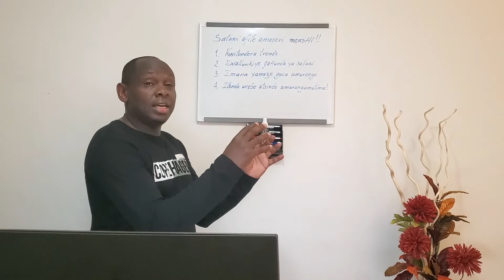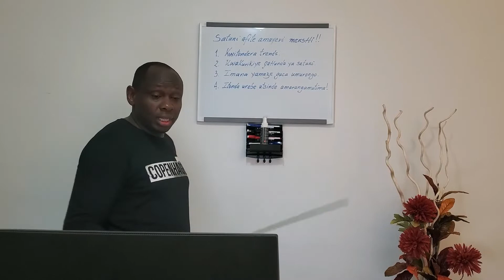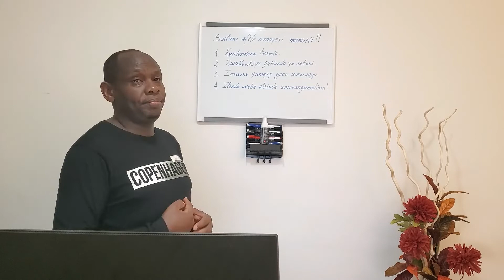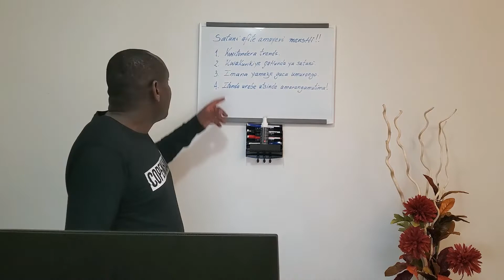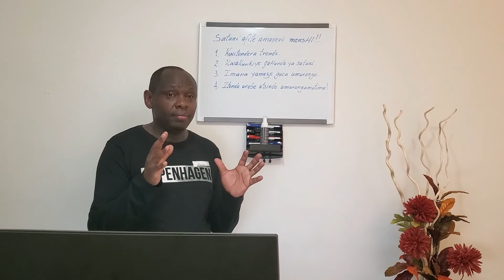Amayeri Ya satani [iTondere Inkuru Zicicikana]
satani afite amayeri menshi, ariko ayo mayeri ushobora kuyatsinda ukoreshe je Ijambo ry'Imana. Itondere inkuru zicicikana hirya no hino. Ese waba warakurikiye gahunda ya satani? satani yujuje umubare we, ese Imana nayo yaba yaramaze guca UMURONGO? Niki gituma tugwa mumutego wa satani? Amarangamutima yacu niyo atugusha mumutego wa satani, reka dutsinde amarangamutima yacu bityo tuneshe umwanzi satani. Amen*
Ese twaba twiga ijambo ry'Imana uko bikwiye? Nukubera iki umwanzi satani yahawe intebe mu isi? Uyu ni umwanya wo kuganira kubutumwa bwiza bw'Imana, nuko Imana itubwira kubaho mubuzima buyinogeye kugira ngo tuzabone ubugingo buhoraho iteka.
Tugomba gusoma ijambo ry'Imana, tukavuka bushya igihe tubatizwa, tukanasangiza abandi ijambo n'ubutumwa bwiza by'Imana. Murugendo rero rwo kumenya Imana by'ukuli tugomba no gusobanukirwa amayeri ya satani, nuburyo satani yigaruriye isi akanaba akurikiw na benshi kandi batabizi! ububyutse bwo muminsi ya nyuma bukangurira buri wese gusoma Bibiliya ubwe cyangwa se akegera abayisomye by'ukuri ngo bamuhishurire icyo ijambo ry'Imana rivuga kubuzima bwe.
Ndibaza nta muntu numwe utifuza kuzabona ijuru, ariko nanone ijuru ntiritangwa na satani, kuko ritangwa n'Imana, hitamo rero ubwami ugomba gukorera. Amen*